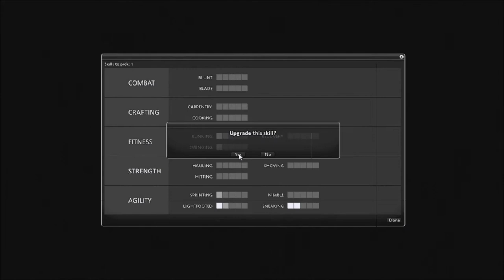Surviving Project Zomboid RC2.5 - City Of The Damned - Part 5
In this series we take a look at the current (upon playing) version of the public test build of Project Zomboid. Now there's still a few bugs in this version, hence why its a public test version but most, if not all, of them will be gone by the official release of 0.2.0.

but, for now, the latest public test release versions can be found on the Indie Stone Project Zomboid forums for all paying customers! The main new features are the new sprites and animation and the new combat system, there's also been a bunch of behind the scenes stuff such as optimazation etc. As well as all this i also play on the latest version of my Mega Multi Cell Map Mod which adds in an additional 5 whole cells of new real estate to explore and loot!

Heres a link to the Map Mod i made and using in this series